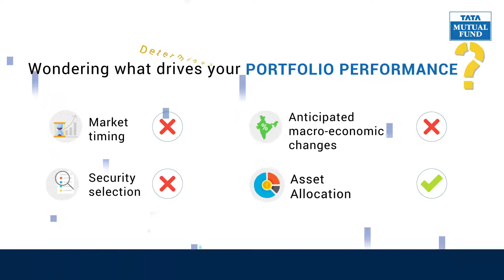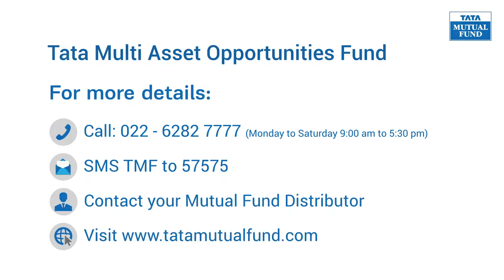Wondering what drives portfolio performance? Invest in Tata Multi Asset Opportunities Fund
Tata Multi Asset Opportunities Fund invests across Equity, Fixed Income and Commodity
Derivatives. So, if you wish to generate returns across market phases through a combination of asset
classes invest in Tata Multi Asset Opportunities Fund. Start a SIP today